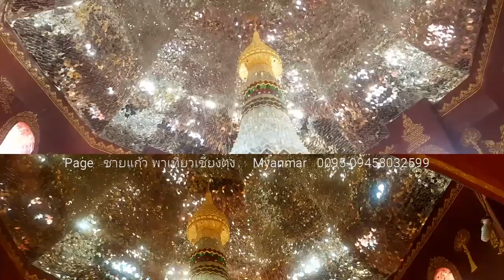วัดพระธาตุจอมดอย#เชียงตุงวิถีชีวิต#วัดพระธาตุจอมคำ#เที่ยวเชียงตุง#สาวเชียงตุง#เชียงตุงSaiKyioMong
ชายแก้ว พาเที่ยวเชียงตุง For trekking lovers, Wat Som Loi is one of the cream of Keng Tung, we can say ancient Pagoda in Keng Tung, it consists of 4 strands of Buddha Relic inside of that Pagoda,it will take about 1 hour drive from downtown, on the way you would see many typical houses and can deal with many hills tribes on the way .the best way to see me and contact on my Facebook messenger. Thai phone .